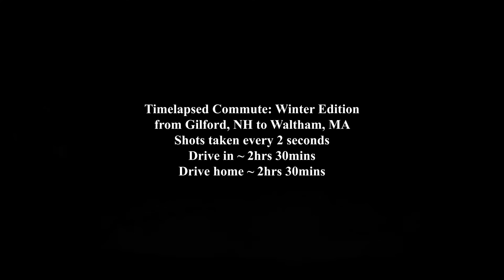5hr round trip commute time-lapse 60fps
Here is a timelaspe of my commute recorded on 3/12/15.

104 miles and approximately 2.5hrs each way.

Shots taken with a GoPro Hero 4 every 2 seconds, and played back at 60fps.